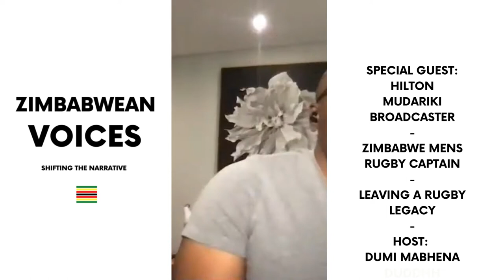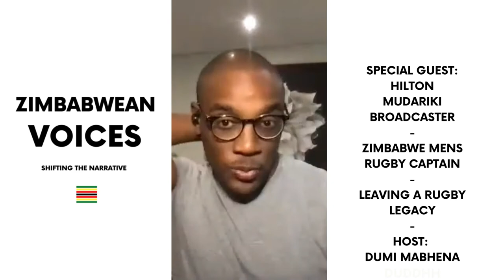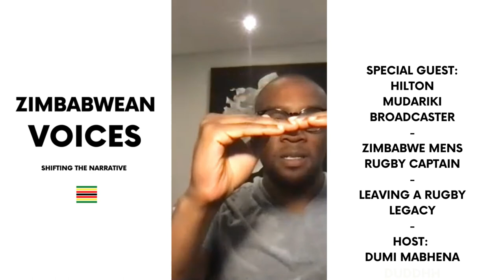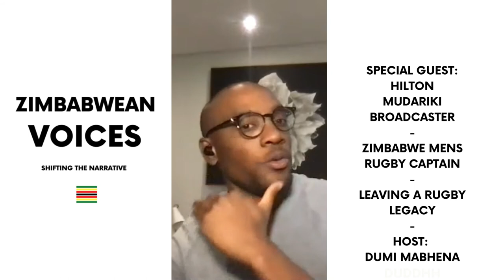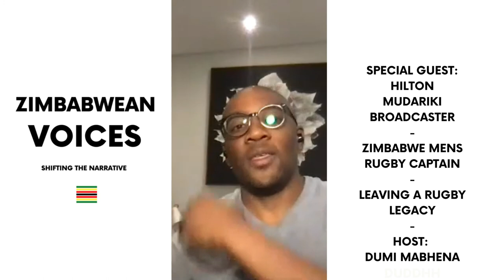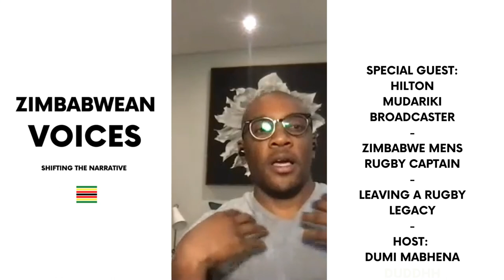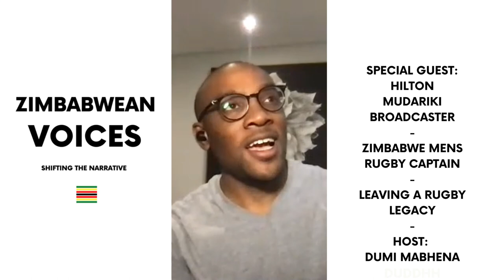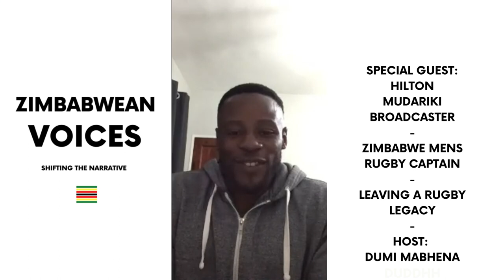Zimbabwean Voices w/.Hilton Mudariki: Leaving a rugby legacy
For episode 5, I had the privilege of having a conversation with Hilton Mudariki, the national captain of the Zimbabwe Sables rugby team. We touched on the highs and lows of his journey as an athlete and his current desire to leave a positive legacy for the future of Zimbabwe Rugby.

Our key takeaways from our conversation included:
- Speaking things into existence
- The power of exposure
- Being open to change
- The merits of hard work
- Zimbabwean resilience
- The benefits of surrounding yourself with people that encourage you